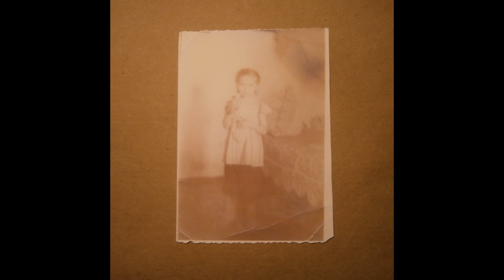Последние Каникулы - Ромашка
Artist: Последние Каникулы
Title: Ромашка
Album: Ромашка